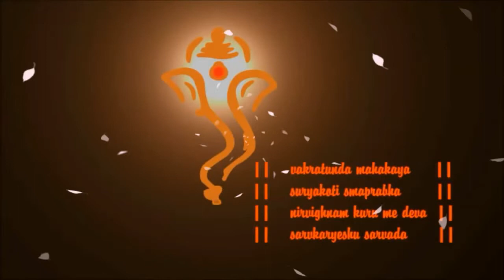Vishal & Payal Wedding Film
Edited by Jaydip patel jd